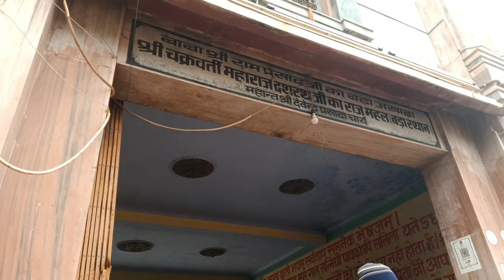Raja dasarath ki kothi mehal // Full view in ayodhya // haryanavi in ayodhya 🥰🥰🙏 //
Raja dasrath ji ka mehal dekho kitna acha h //
ayodhya ka Raja dashrath mehal
dasrath mehal
follwe me